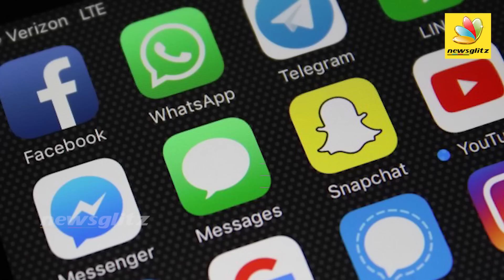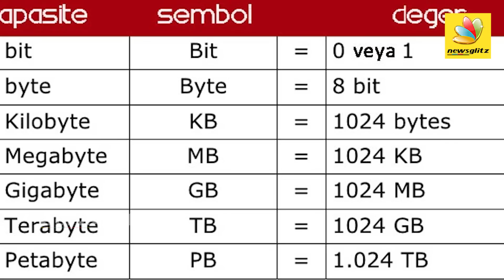விற்பனைக்கு வந்தது உலகின் முதல் 1TB கார்டு | World’s First 1TB MicroSD Card | Latest News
The new memory card from SanDisk is the world’s first 1TB microSD card. It is certified as UHS-I V30 for video and A2 for use in smartphones (minimum random read and write for launching and loading apps). The card is now available for pre-order.